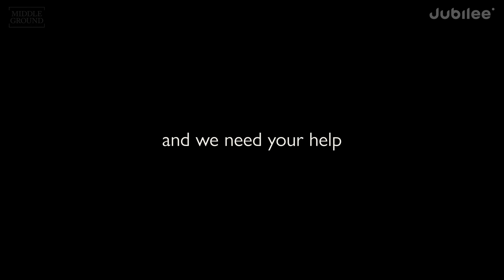Liberal vs Conservative Lesbians | Middle Ground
CREDITS
Casting Director: Mark Chandler
Casting Associate: Karsyn Hughes
Production Coordinator: Emma Pek
Equipment Coordinator: Pat Saulo
Assistant Editor: Kirsten Hoang
Post-Production Coordinator: Claire Chung

0:00 intro
0:34 The LGBTQIA+ community has moved too far to the left
16:08 I would date a trans woman
28:05 I don't understand how a lesbian can be conservative
40:04 Pride should be taught in classrooms
20:13 Lesbians can use he/him pronouns
49:05 Gay men are more socially accepted than lesbians